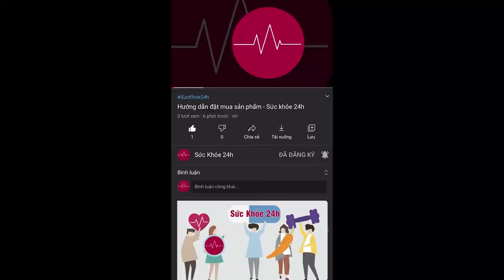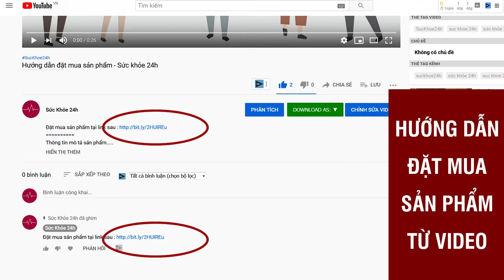Viên sủi Gen S Effer Giảm Đau Nhức Xương Thoái Hóa Khớp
VIÊN SỦI GEN S Giải pháp hỗ trợ giảm thoái hóa khớp và giảm đau mỏi khớp. Hiệu quả rõ rệt chỉ sau 30 ngày. Giá 650.000 vnđ/ hộp
Đau nhức xương khớp luôn là nỗi phiền toái của nhiều người, nhất là người, béo phì, cao tuổi, làm việc sai tư thế, người phải lao động nặng… Những dấu hiệu nhận biết bạn đang bị đau nhức xương khớp qua các dấu hiệu sau :

- Đau khớp kèm cảm giác buốt chạy dọc theo xương.
- Sưng khớp, tràn dịch ổ khớp.
- Cứng khớp, đặc biệt là buổi sáng.
- Biến dạng khớp, đi lại khó khăn, nghe tiếng lục cục trong khớp.

Những dấu hiệu này sẽ khiến bạn cảm thấy mệt mỏi, chán chường vì tình trạng mãi không thuyên giảm. Bạn không biết làm cách nào để cải thiện những tình trạng này. Đối với người lớn tuổi thì những vấn đề xương khớp là một vấn đề khá là đau đầu, vì tuổi càng cao thì đau nhức xương khớp hay mắc các vấn đề liên quan đến xương khớp là điều không thể tránh khỏi.

Viên sủi xương khớp Gen S Effer là sản phẩm hỗ trợ làm giảm các cơn đau nhức xương khớp được bào chế dưới dạng viên sủi, tác dụng nhanh. Với thành phần có nguồn gốc 100% từ thảo dược tự nhiên nên sản phẩm cực kỳ an toàn và có hiệu quả bền vững.

Gen S Effer là sự kết hợp hoàn hảo giữa dược phẩm chất lượng cao và sụn của vi cá mập để hỗ trợ thông kinh lạc, ngoại trừ bệnh thấp khớp, giúp giảm tê chân, đau vai, khớp, cổ và cử động khó khăn. Nó cũng giúp giảm nguy cơ viêm xương khớp, khô khớp và giảm các triệu chứng viêm khớp, an toàn khi sử dụng lâu dài.

Sản phẩm được sản xuất hoàn toàn bằng công nghệ Nhật Bản nên người dùng có thể hoàn toàn yên tâm về chất lượng. Theo các chuyên gia và quá trình sử dụng thực tế từ những người bị viêm khớp, hiện tượng đau hoặc viêm sẽ giảm sau vài ngày sử dụng. Thành phần trong Gen S Effer 100% từ thiên nhiên, không gây ra bất kỳ phản ứng có hại nào cho cơ thể.

xương khớp remix,xương khớp quảng cáo,xương khớp tik tok,
xương khớp an việt,xương khớp an cốt nam,xương khớp dj,
xương khớp đại cốt đan,xương khớp đế vương,xuong khop dankhang,
xương khớp đức phúc,xương khớp dhp,quang cao dau xuong khop,
nhac đau xuong khop,đau nhuc xuong khop remix,xương khớp hàn quốc